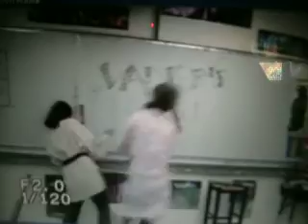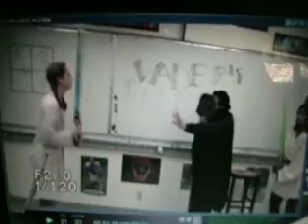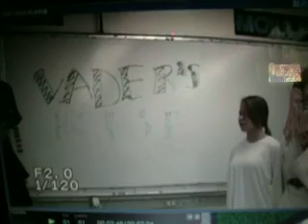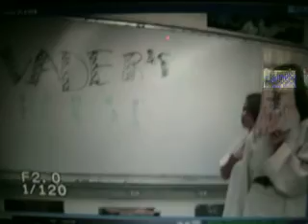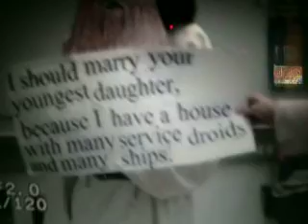The Best Star Wars Movie Evah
A tale of epic proportion. Also a school project.

Here in this reenactment of a scene in Shakespeare's Taming of the Shrew (Star Wars style), Han Solo(Petruchio) confronts Darth Vader(Baptista) about his eldest daughter, Princess Leia (Katharina), asking for her hand in marriage. Vader accepts, but warns Solo of a difficult time. Later, Obi-Wan Kenobi(Tranio) and Chewbacca(Gremio/Hortensio) fight to win Vader's youngest daughter, Luc-ci(Bianca), in marriage.

All participants, actors, actresses, and camera guys, are totally awesome.